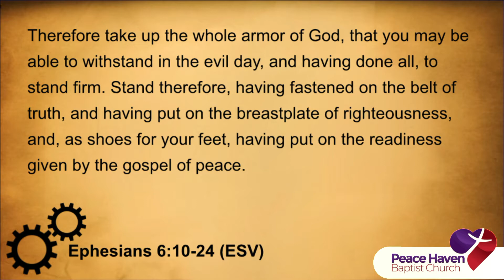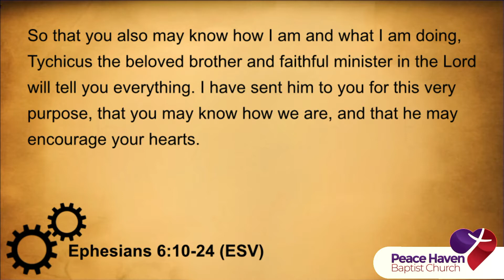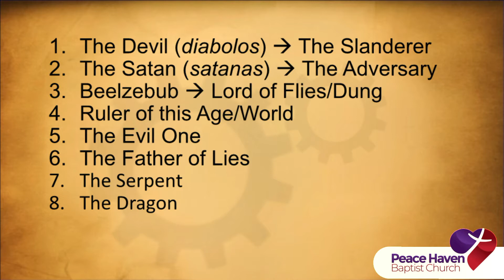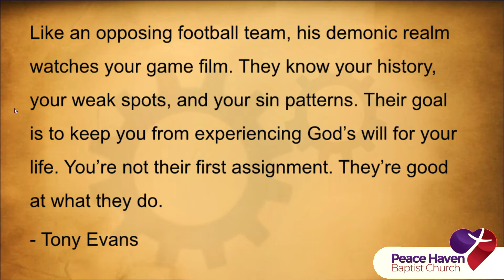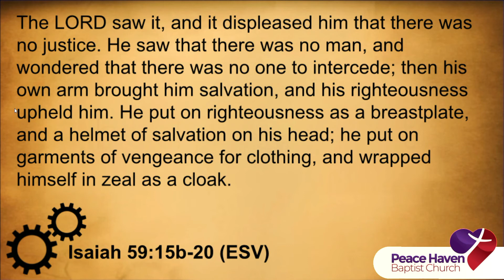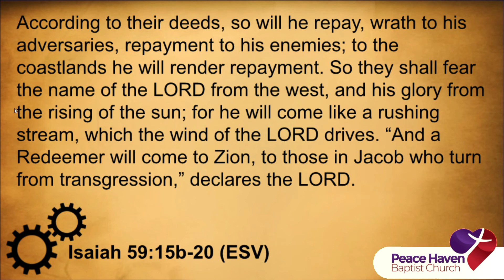Ephesians: The Body of Christ - Part 21 - Equipped for Battle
Worship service from June 26, 2022
Ephesians: The Body of Christ
"Equipped for Battle"